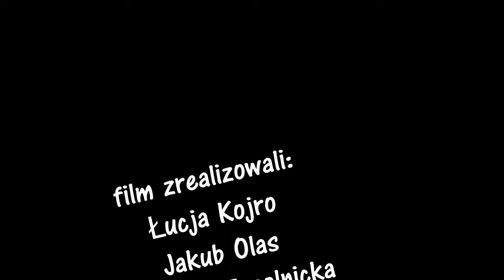LEGO WAKACJE - film animowany uczniów z SP nr 78 we Wrocławiu